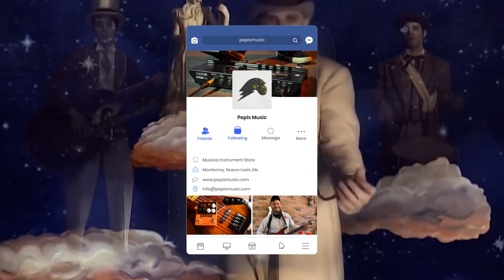Smashing Pumpkins- Mellon Collie and the Infinite Sadness Como se creó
Por fin! Mellon Collie and the Infinite Sadness. El disco que cambió la manera de trabajar de la banda. Con 2 nuevos productores y ganas de comerse al mundo, Corgan y compañía hicieron uno de los dscos mas iconicos de los 90s.

Estos vídeos los hacemos con mucho amor a la música y quisiera que todos los que aman la música como nosotros, lo conociera :) .

Tenemos una tienda de instrumentos musicales en Monterrey, México. Échate la vuelta.